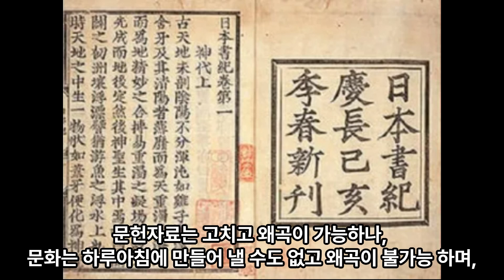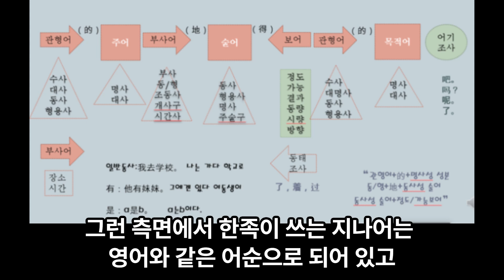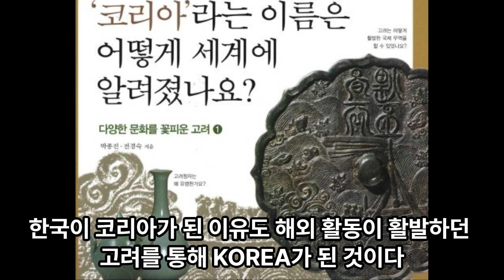우리 문화가 존재하는 곳까지 우리 영토이다.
문화는 일정한 공간에서 오랜 세월을 거치며 자연적으로 형성된 것이다. 즉 동일 민족이 함께 살아 온 공간이다. 그래서 문화주권이 영토주권이며 역사주권인 것이다. 문헌은 왜곡이 가능하지만 문화는 일시에 만들거나 왜곡이 불가능한다. 우리 문화가 있는 곳 까지 우리 영토이다